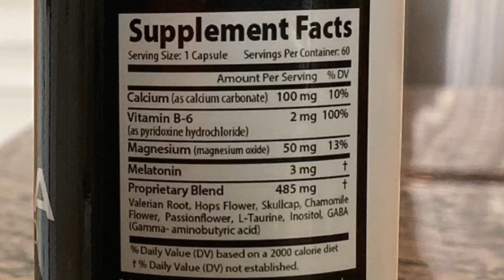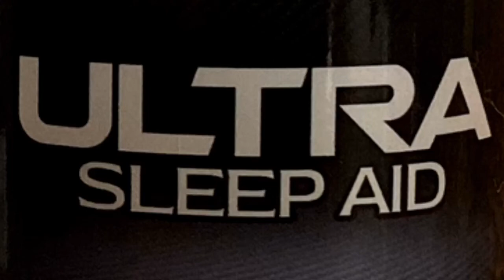Ultra Sleep Aid - Melatonin Pills, Sleeping Pills Review For Men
Club UltraCore - Ultra Sleep Aid - Melatonin Pills to Help Prevent Insomnia, Stress and Anxiety.

Relax and unwind with the best sleep aid for men!

Ultra Sleep Aid is a powerful sleep aid and relaxation supplement that helps you get rid of your daily battles with stress. Equipped with high-grade melatonin, it allows you to relax and get rid of the stress from your daily burdens, free up your mind and body, leaving you fully recharged for another grind.